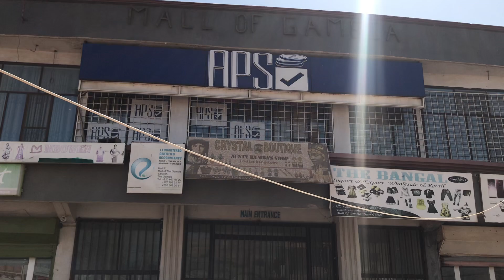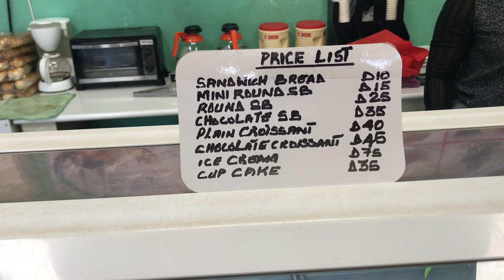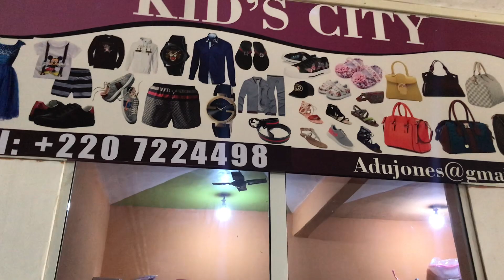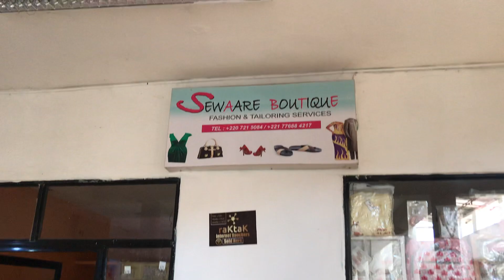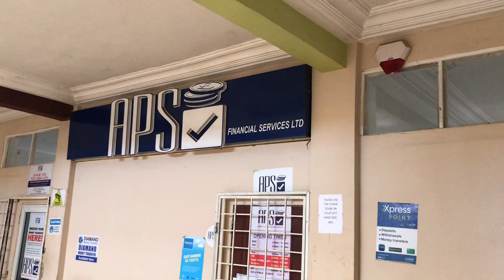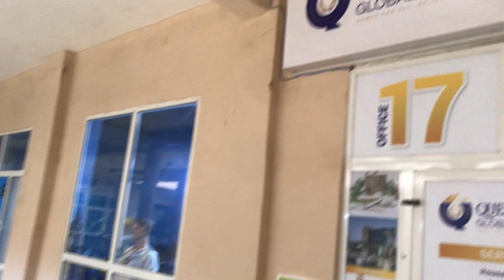Mall of The Gambia